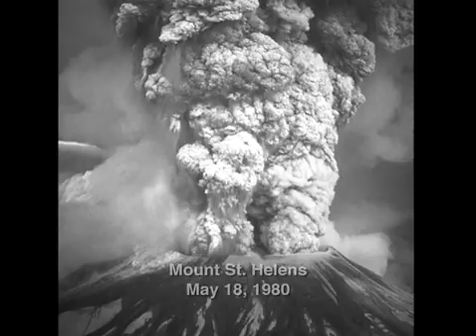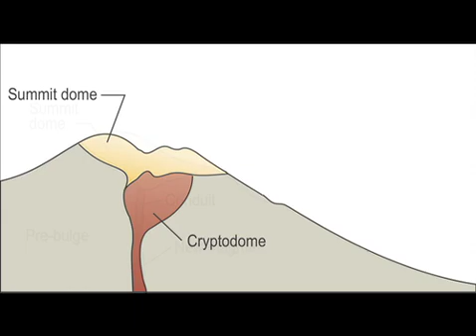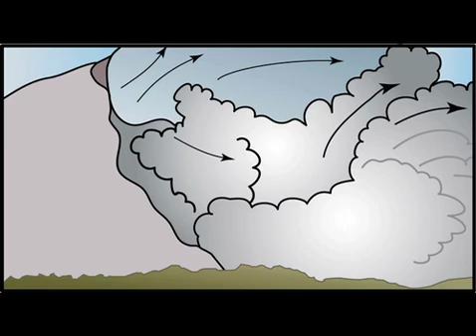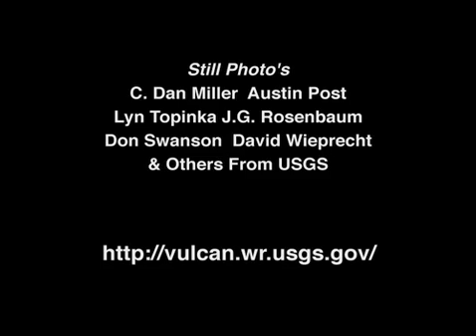Mount St. Helens: May 18, 1980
Animation zeigt die Erholung der Wälder nach dem Ausbruch des Mount St. Helens

USGS scientists recount their experiences before, during and after the May 18, 1980 eruption of Mount St. Helens. Loss of their colleague David A. Johnston and 56 others in the eruption cast a pall over one of the most dramatic geologic moments in American history.

Credit:
Video Producer/Videographer: Stephen M. Wessells (U.S. Geological Survey)
Producer: Stephen M. Wessells
1980 Eruption Footage: Don Swanson
Original Graphics: Lisa Faust
Interview Producer: Ed Klimasuskas
Photographs: Lyn Topinka, C. Dan Miller, Tom Casadevall, Rocky Crandell, Mike Doukas, Dan Dzurisin, Harry Glicken, Robert Krimmel, Peter Lipman, Austin Post, J.G. Rosenbaum, Don Swanson, David Wieprecht and others from USGS.